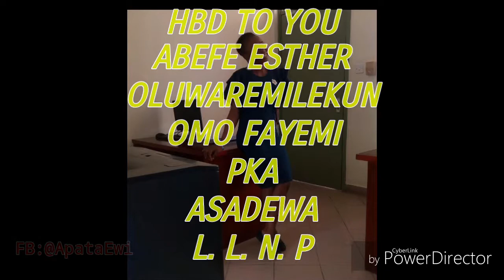Oriki Sagamu by Apata Ewi ft Adesewa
Sagamu or Ishagamu is a town located in Ogun State, near the Ibu River in south-western Nigeria .
Thank you & Enjoying it..